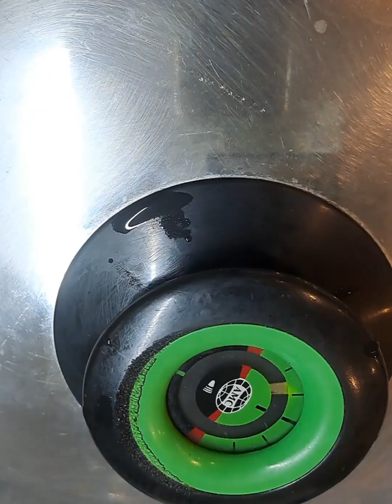Braised Chicken with Moringa Drumsticks